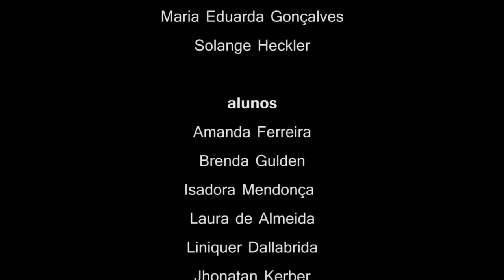Frispit Notícias - Oficina Play Comunicação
Os alunos do Centro Educativo Crescer, de Carlos Barbosa, fizeram uma visita na UCS para aprender um pouco sobre a rotina da produção jornalística. Confira!